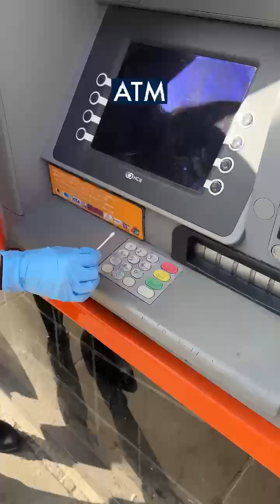Swabbing surfaces in Oxford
Dr Sara Keller and Dr Veerle Brans swabbed various items across Oxford to find out what was the 'dirtiest' 🦠